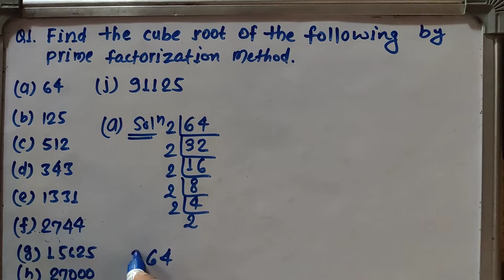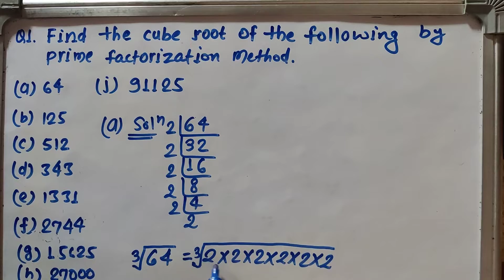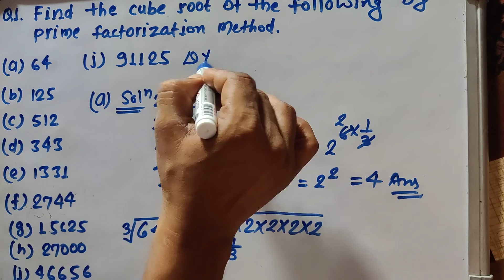find the cube root of the following by prime factorization method (a) 64 question (b)125 (c) 512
let's practice mathematics class 8
let's practice Mathematics Class 8 St. Mary's school tajpur
let's practice mathematics solution